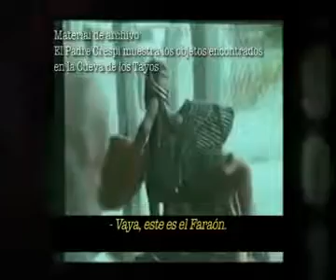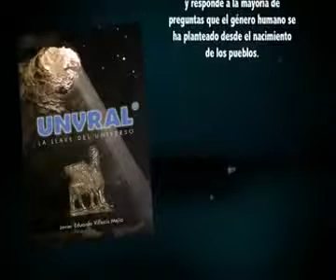CUEVA DE LOS TAYOS Parte 4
La Cueva de los Tayos se encuentra en la República del Ecuador, en la provincia de Morona Santiago, Cantón Limón Indanza, en la zona montañosa irregular llamada Cordillera del Cóndor. Debe su nombre a ser el hábitat de aves nocturnas llamadas tayos (Steatornis caripensis), que habitan en numerosas cuevas en las selvas andinas de América del Sur.